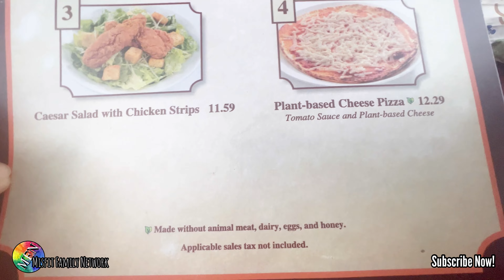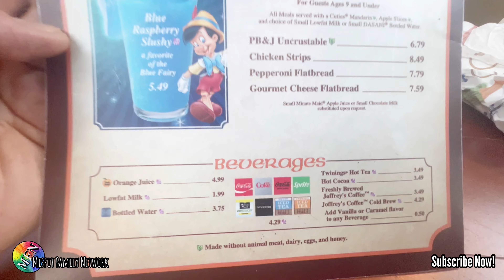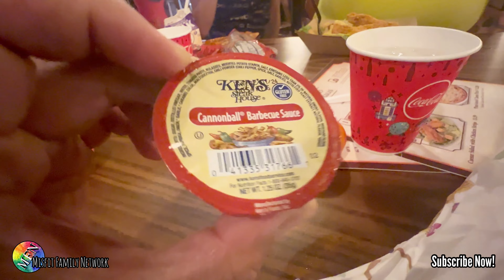Pinocchio Village Haus Restaurant at Fantasyland Magic Kingdom Walt Disney World - Family Experience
The Pinocchio Village Haus Restaurant at the Magic Kingdom in Walt Disney World

Real boys and girls can feast on Italian favorites at this quaint cottage inspired by the classic Disney film Pinocchio!  One of the best places to dine with your family at the Magic Kingdom.  Great food prices.  Nice dining environment.  Plus.. Good views of the It’s a Small World ride while you eat!   In this video, the Misfit Family decides to take you on their first time visit to this iconic Disney dining facility.  Experience how it is if you brought your own family to this establishment.  Enjoy!  Bon appétit!

IF YOU BY ANY CHANCE ENJOYED THIS VIDEO, GIVE US A THUMBS UP AS WELL! ***

Thanks for your continued dedication to watch our videos.  Our vlogs were made for people of all ages and backgrounds.  We are humbled for every thumbs up you give us!  By doing that, you help us survive and keep this channel alive.

(It takes funds to travel and create more interesting videos for the people!)